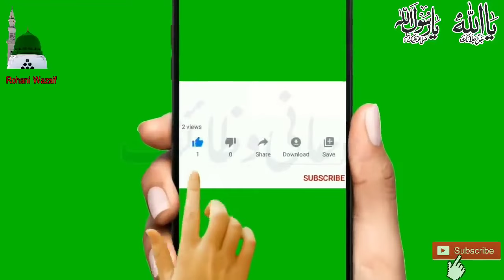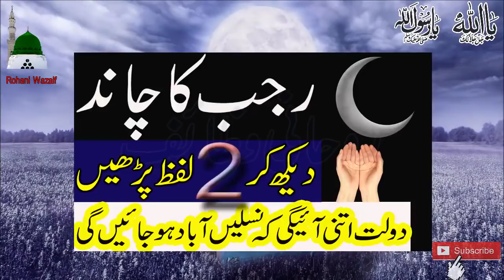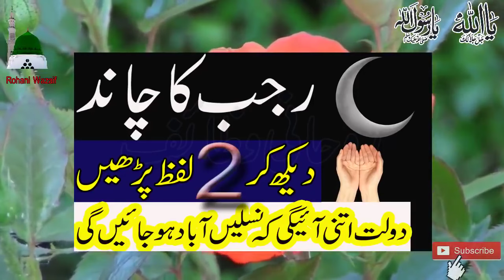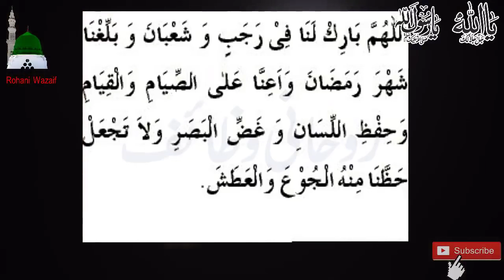Rajab KE Chand 2024 Ka Wazifa | Rajab Ka Chand Dekh Kar Ye Amal Kro HAR Har Dua Pori | Mah e Rajab